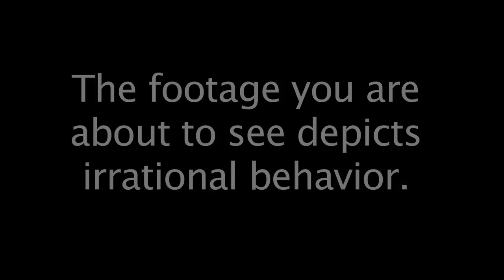Fred Eichler counting coup on a Black Bear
Fred Eichler tempts fate and denies common sense when he sneaks up on a black bear and spanks it for getting in his garbage.

This was the day after a 4th of July party and the bear wanted some BBQ ribs.

*a quick note the toilets you see in the background were filled with Ice & Drinks for the 4th of July party*

The term "Counting coup" was used by the Plains Indians of North America. Warriors won prestige by acts of bravery in the face of the enemy, and these acts could be recorded in various ways and retold as stories. Any blow struck against the enemy counted as a coup, but the most prestigious acts included touching an enemy warrior with the hand, bow, or with a coup stick then escaping unharmed -- Wikipedia